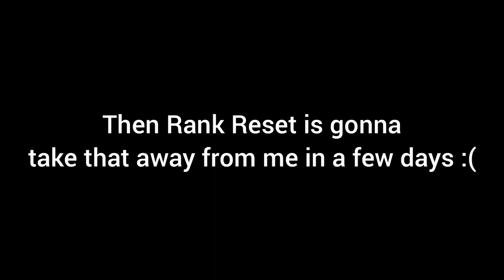Dead by Daylight - Reaching Rank 1 for Killer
My greatest accomplishment so far